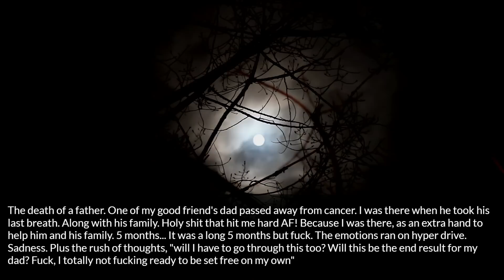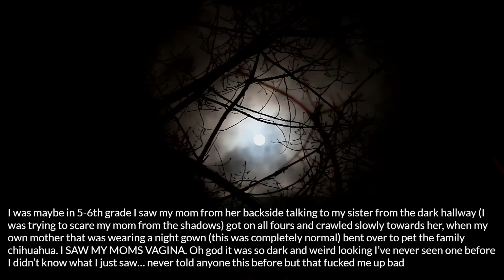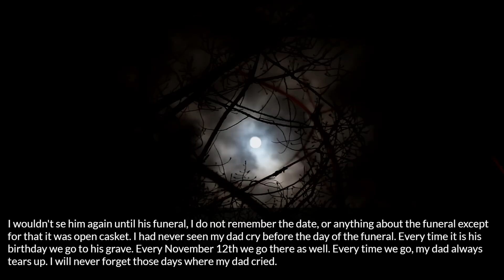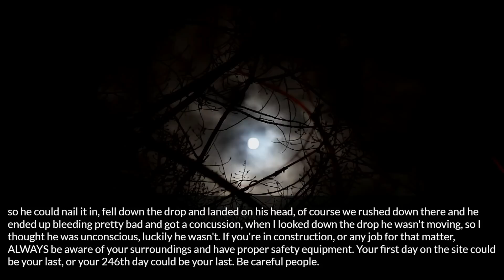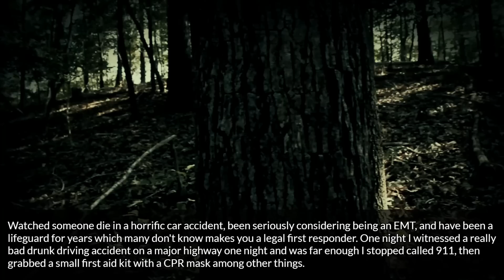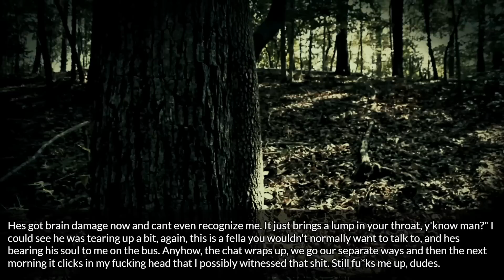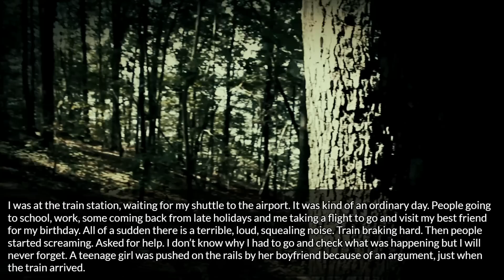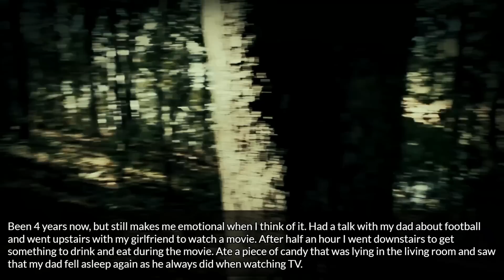[Serious] What is the worst thing you’ve ever witnessed with your own eyes? (nsfw)